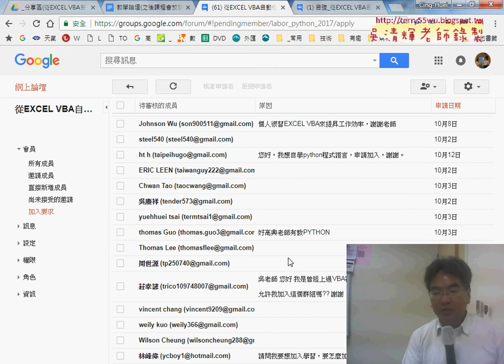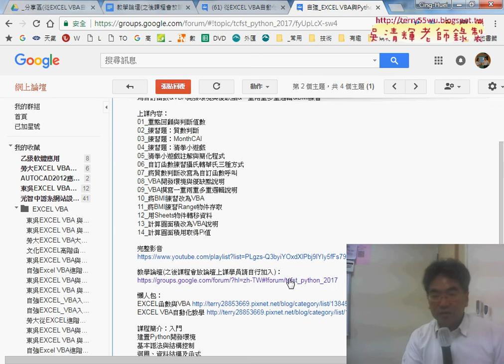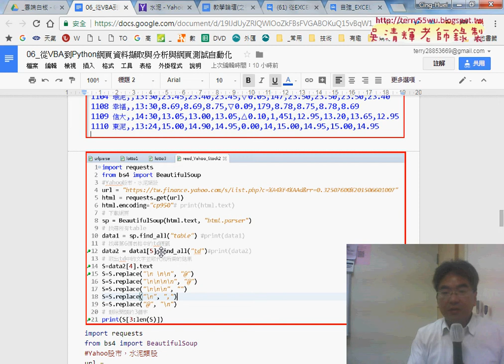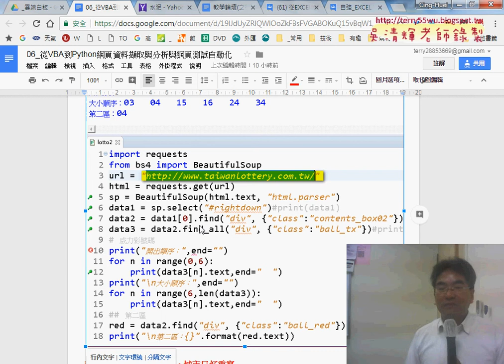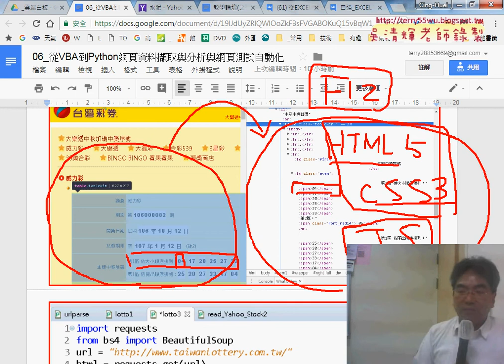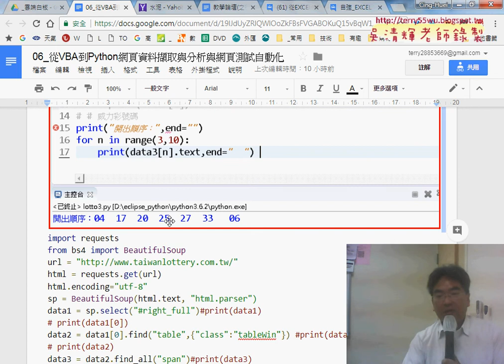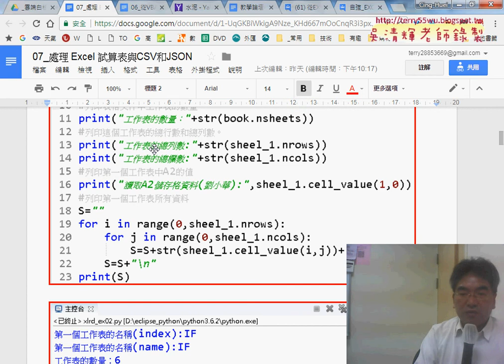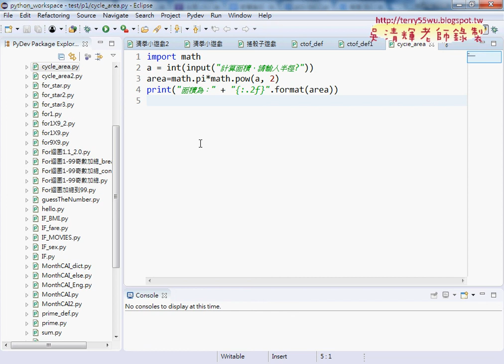01 課程回顧與Python網頁資料擷取與處理Excel試算表OK